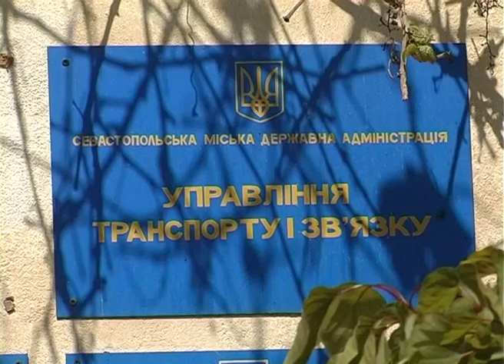На время переходного периода работа общественного транспорта меняться не будет.